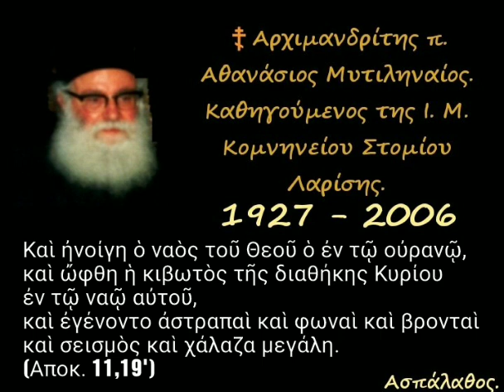Καὶ ἠνοίγη ὁ ναὸς τοῦ Θεοῦ ὁ ἐν τῷ οὐρανῷ, καὶ ὤφθη ἡ κιβωτὸς τῆς διαθήκης Κυρίου. (Αποκ. 11,19')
► Κατηγορία :
" Ἱερά Ἀποκάλυψις "

28/03/82

Τό Σάλπισμα τοῦ ἑβδόμου Ἀγγέλου.
 Ἡ εὐχαριστήριος δοξολογία τῶν 24 Πρεσβυτέρων.
Οἱ τρεῖς κατηγορίες τῶν σεσωσμένων.
 Ἡ ἐμφάνισις τῆς Κιβωτοῦ τῆς Π.Δ. εἰς τόν Οὐρανόν.

►Όλες οι ομιλίες της Κατηγορίας :
" Ἱερά Ἀποκάλυψις " εδώ ⬇️